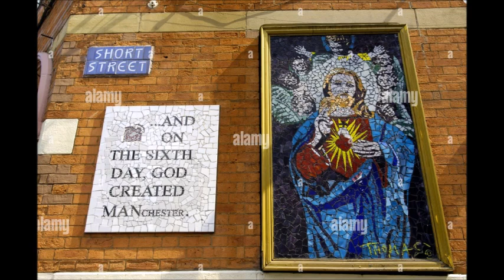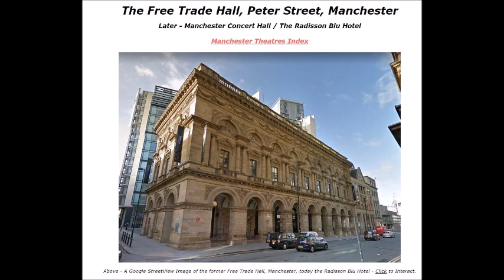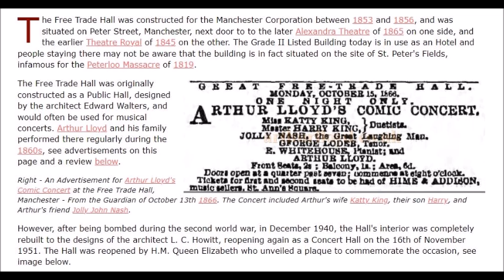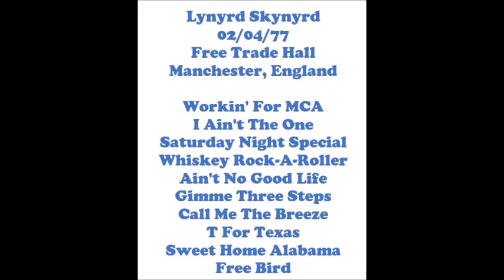Lynyrd Skynyrd -- Manchester, England 02-04-77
Lynyrd Skynyrd
02/04/77
Free Trade Hall
Manchester, England

Workin' For MCA
I Ain't The One
Saturday Night Special
Whiskey Rock-A-Roller
Ain't No Good Life
Gimme Three Steps
Call Me The Breeze
T For Texas
Sweet Home Alabama
Free Bird

Bonus: Skynyrd plane crash reports and "Am I Losin" from Tuscaloosa, Alabama 3-21-75